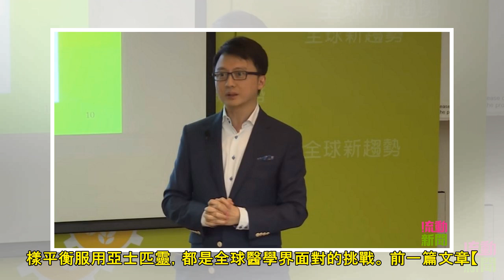中大醫學院院長陳家亮 亞士匹靈研究「亞洲第一」｜港聞｜流動新聞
陳家亮（資料圖片）香港學者再獲國際殊榮，中文大學醫學院院長陳家亮繼3月份獲大阪市立大學頒授名譽博士銜，周二（25日）再獲美國醫學資訊機構「ExpertScape」選為「研究亞士匹靈的全球頂尖學者」。 ...